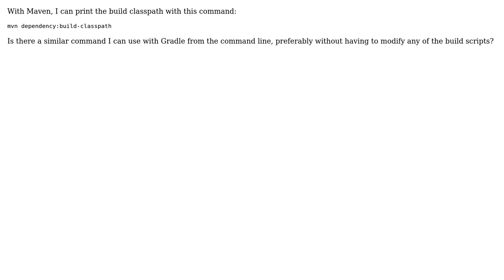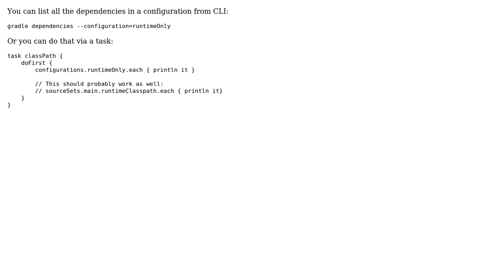Get Gradle classpath from command line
With thanks & praise to God, and with thanks to the many people who have made this project possible! You are responsible for your own actions.